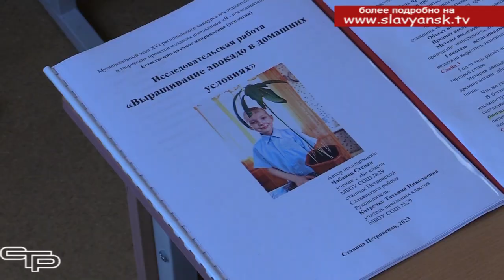Время первых открытий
Региональный конкурс исследовательских работ и творческих проектов «Я - исследователь» уже стал традиционным. Он привлекает юных славянцев возможностью как можно раньше прикоснуться к миру науки и сделать первые шаги на этом нелегком, но очень интересном пути